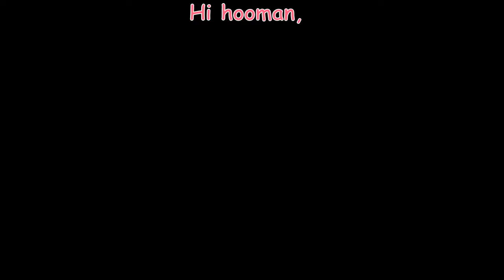Persian cat plays with plant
I (Oreo) am very crazy about plants. Normally I'm not allowed to bite or play with them. But for once my hoomans gave me the permission to go crazy.